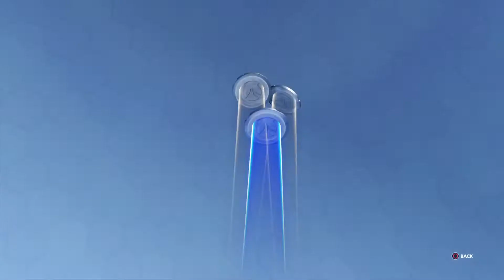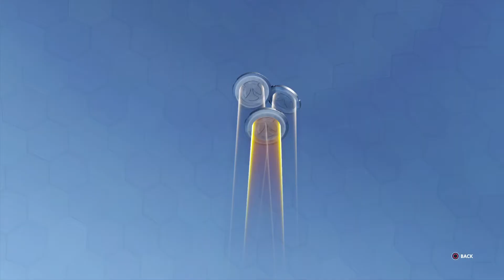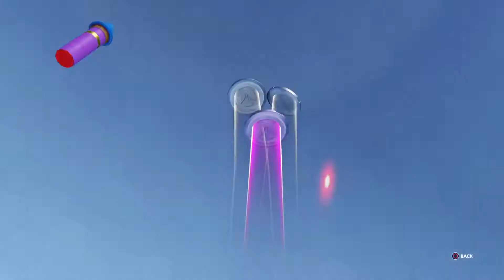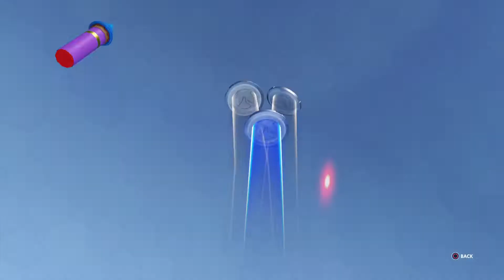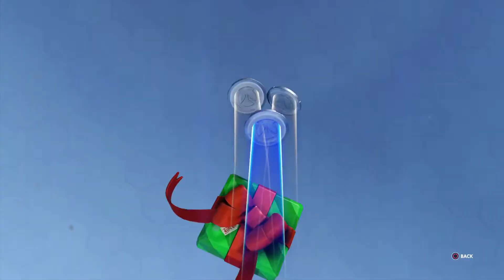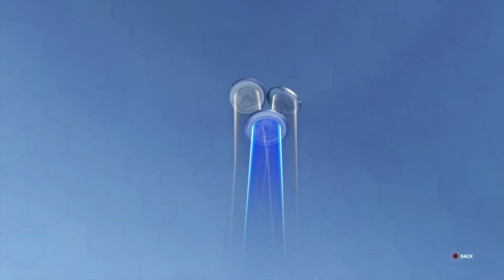Overwatch: Origins Edition Shit lootboxes n‘ cosmetics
I stopped caring